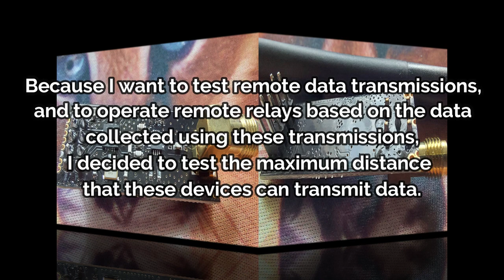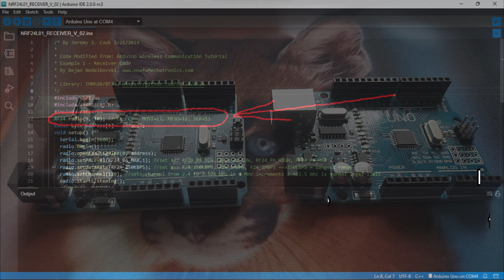NRF24L01 - 2.4 Ghz transceiver - Maximum data transmission distance - Arduino for beginners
Today we tested the distance at which two NRF24L01 modules transmit data between them.
2 x NRF24L01 + PA + LNA
1 x breadboard
1 x RGB LED difused with common cathode: 100 pcs